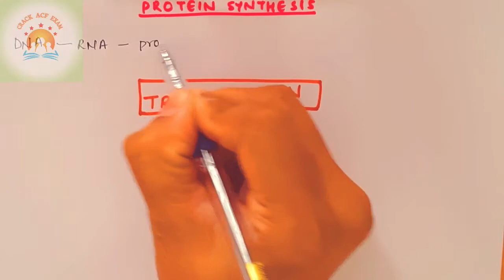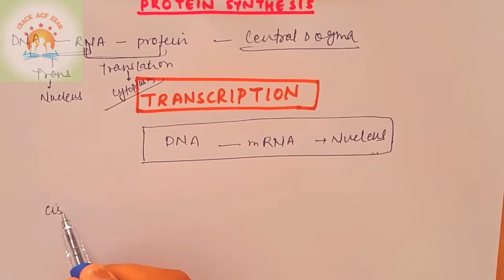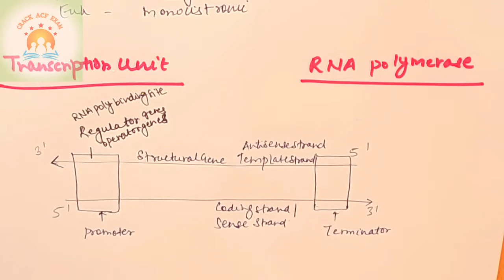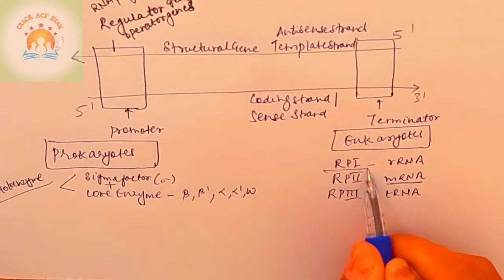MSC ZOOLOGY| PROTEIN SYNTHESIS | TRANSCRIPTION PART 1ST | Bsc | Neet | UPSC ZOOLOGY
PROTEIN SYNTHESIS - TRANSCRIPTION ZOOLOGY_NEET2021_AIIMS_ACFEXAM_CSIRNET

before downloading the pdf